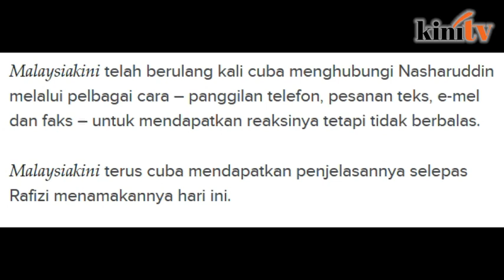Identiti didedah - Nasharudin Mat Isa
Naib Presiden PKR Rafizi Ramli hari ini mengotakan janjinya untuk mendedahkan nama bekas pemimpin PAS yang didakwa menerima dana berkaitan 1MDB.

Rafizi juga membuat akuan berkanun berhubung perkara itu.

Nasharuddin, yang kalah kepada pemimpin agresif PAS ketika itu Mohamad Sabu, sering dikaitkan dengan agenda kerajaan perpaduan antara partinya dan Umno.

Beliau kini memimpin Gerakan Kesederhanaan Global (GMM), yayasan yang diilhamkan oleh Najib.

Rafizi pada 6 April lalu mendakwa mempunyai bukti seorang yang rapat dengan kepimpinan PAS menerima dana itu yang disalurkan langsung daripada akaun peribadi Najib.

Rafizi kemudian terus berteka-teki selama seminggu dan hanya memberi bayangan individu itu sebagai pernah menjadi pemimpin PAS dan pernah ditegur oleh bekas mursyidul am allahyarham Datuk Nik Aziz Nik Mat.

Ramai pihak telah membuat spekulasi bahawa Rafizi memang merujuk kepada Nasharuddin, termasuk penulis blog Raja Petra Kamaruddin yang menamakannya.

Malaysiakini telah berulang kali cuba menghubungi Nasharuddin melalui pelbagai cara – panggilan telefon, pesanan teks, e-mel dan faks – untuk mendapatkan reaksinya tetapi tidak berbalas.

Malaysiakini terus cuba mendapatkan penjelasannya selepas Rafizi menamakannya hari ini.

Najib telah berulang kali menafikan menggunakan dana awam untuk kepentingan peribadi. Peguam Negara Tan Sri Apandi Ali juga telah membersihkan namanya daripada sebarang salah laku.

Kemaskini pada 3:30pm 14/04/2017:

Datuk Nasharudin Mat Isa menafikan menerima bayaran yang berpunca daripada 1MDB seperti didakwa Naib Presiden PKR Rafizi Ramli dalam akuan bersumpah semalam.

- Nasha nafi dakwaan Rafizi terima duit 1MDB